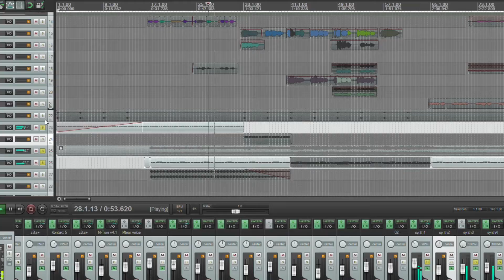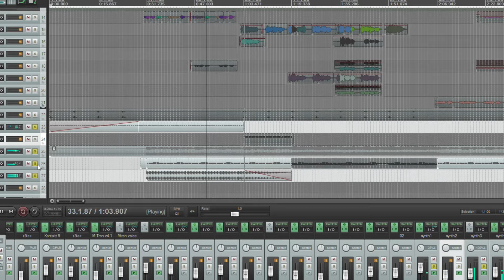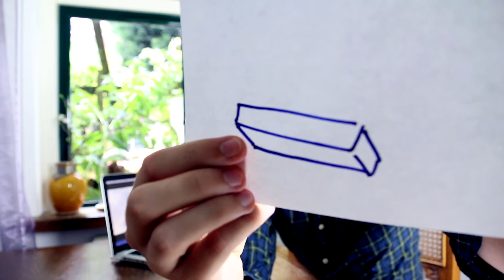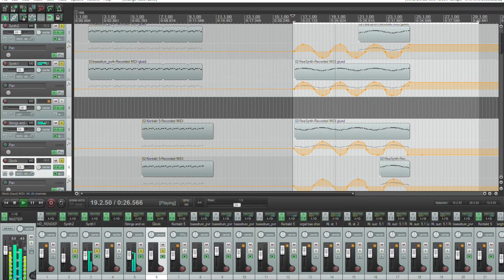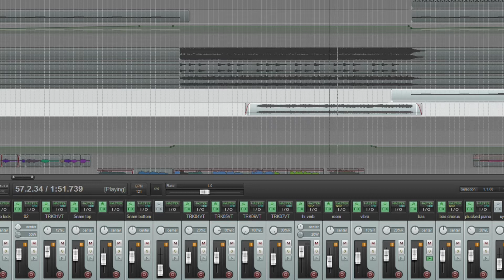INVENTIONS - Episode 0: Pilot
Pilot episode for the INVENTIONS series.

to receive a new song every 2 weeks.

Inventions is a series by Christiaan Bruin (The Black Codex, Sky Architect, Nine Stones Close) about the creative process of composing and recording music.